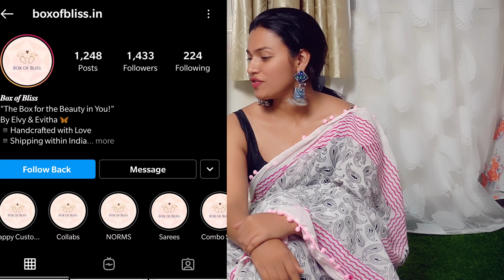Wig try ചെയ്തു! Random interesting haul||Amazon home decor Haul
Buying Links :

1. Shoe stand

2.
Cusion cover My colour is out of stock so different colour
3.Wooden decor stand
4. Natural looking plant
5. white satin leggings
6. todays blouse
7. cotton pads
8. white plastic stand multipurpuse

9. red night dress
10. grass carpet
11. yellow heels
12. Multi coloured carpet
13. Pink bathrobe
14. hair wig
15. engage lamante perfume
16. white curtains
17. pillow cover
18. leopard bag
19. underskirt
20. underskirt green
21. dark green plant

Music
Copyrightfree song...

Hello dear
Firstly thank u for checking the description box

Make sure you are watching this in 720p

Take care
Byeeeee
റിൻസി അജോ
Rinsy Ajo
UR BEAUTIFULL